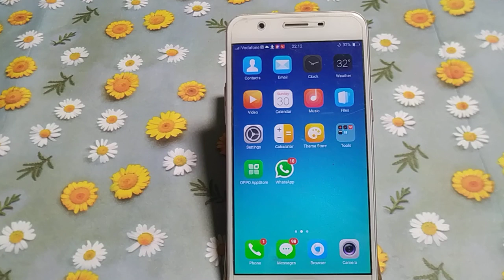how to set calendar alert download song tone oppo Neo 7 -hindi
how to set calendar alert download song tone oppo Neo 7